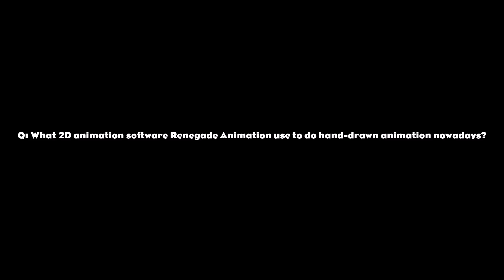Traditional Animation Question #12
UPDATE 5/27: Renegade Animation sometimes use traditional cel animation like the Golden Crisp China commercial.
UPDATE 6/6: I found proof that Slaven Reese briefly worked at Renegade Animation last month, & he was the 2D animator on the end credits to Hotel Transylvania: Transformania for Sony Pictures Animation.
UPDATE 6/15: After working remotely from home, animators resume working at Renegade Animation if they get vaccinated.
UPDATE 7/31: After working remotely from home, animators resume working at Renegade Animation while wearing face masks.
UPDATE 1/19/2022: David Feiss was the supervisor & designer on the 2D end credits to Transformania.
UPDATE 1/26/2022: Some animators on the end credits to Hotel Transylvania: Transformania used TVPaint, like Slaven Reese for example.
UPDATE 1/30/2022: Lightstar Studios in Águas de Lindoia did the animation on the 2D end credits to Transformania, well animated than Slap Happy Cartoons did with the current Tom and Jerry productions.
UPDATE 2/17/2022: It won't work for the animated segments on Sesame Street.
UPDATE 5/26/2022: Renegade recently did the 2D animation on the Etihad Airways commercial directed by Darrell Van Citters.
UPDATE 6/28/2023: Renegade used Toon Boom rigging on one of the Sesame Street "Watch, Play, Learn" shorts, which you can watch it
UPDATE 9/19/2024: Renegade (located at Burbank, California at the time) did the animation on the Sidekicks commercial for Cartoon Network in 1998.
UPDATE 12/10/2024: The Golden Crisp Mummy commercial was also done in traditional cel animation.
Renegade Animation in Glendale, California is doing hand-drawn animation once more with the use of the Toon Boom Harmony software, in which the studio did with the Warner Bros. promo with Bugs Bunny directed by Darrell Van Citters at CCXP in Brazil last year. Since the 2000s, the studio been using flash animation in shows such as Hi Hi Puffy AmiYumi for Cartoon Network & Unikitty! for Warner Bros. Animation & Lego. However, it also had hand-drawn animation with digital ink & paint since the studio opened in July of 1992. During the ongoing COVID-19 pandemic in Los Angeles County, California, most animators at the studio were working remotely from home one year ago. With LA County reopening next month, Renegade animators would return to the studio by making TV commercials again & use Toon Boom Harmony for paperless hand-drawn animation (face masks required). For me, the studio can be good for my future projects when I move to Los Angeles.